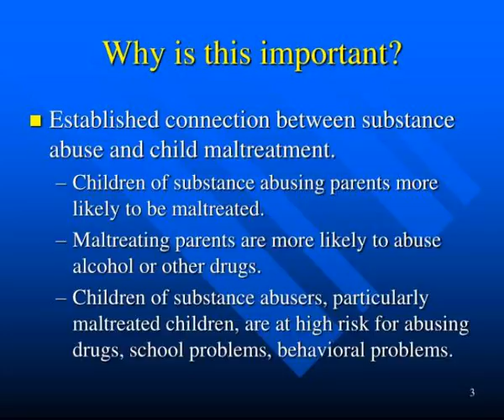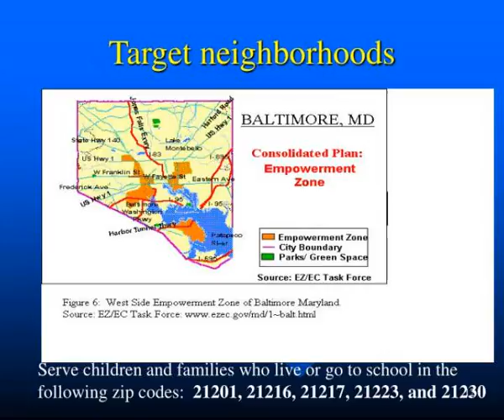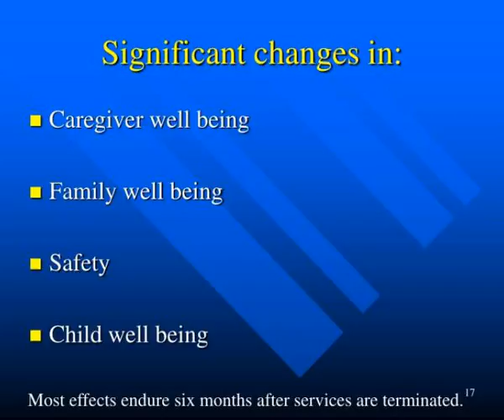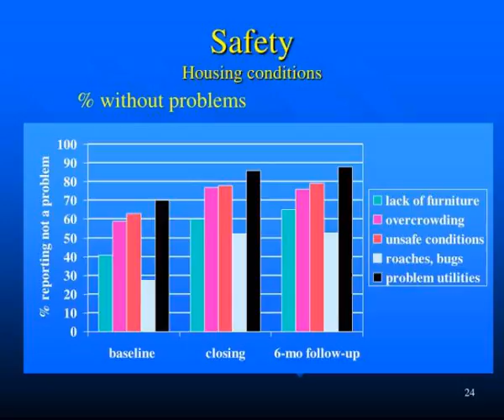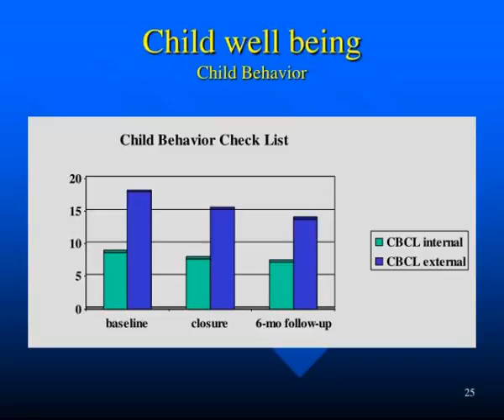strengthening families to keep children safe from harm